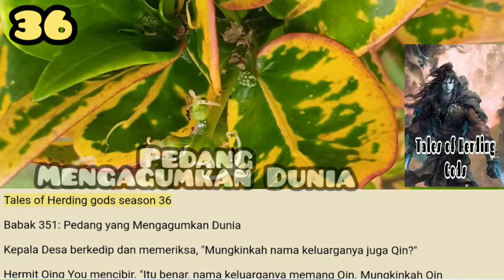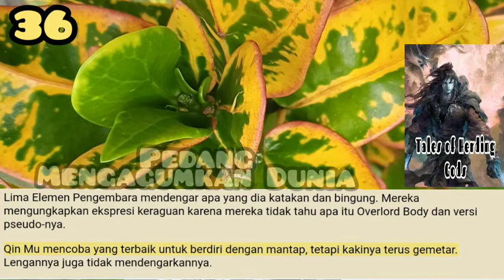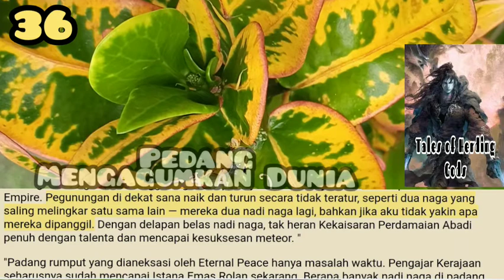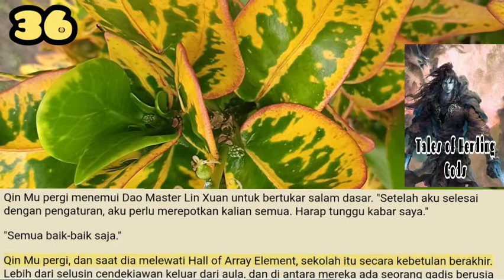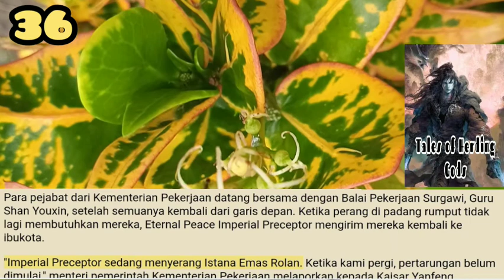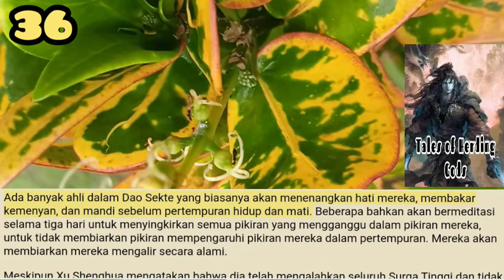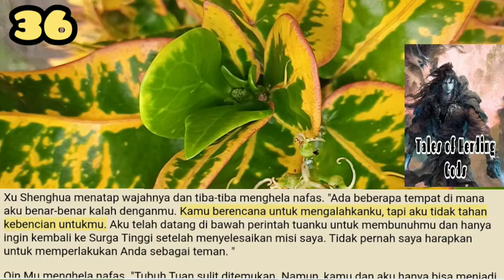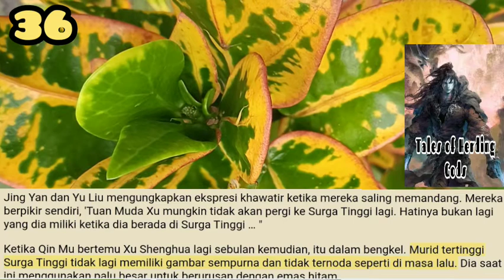Pedang Mengagumkan Dunia, TOHG 36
Qin Mu berjuang untuk bangun ketika suara retak datang dari kakinya. Tulang-tulang di sana patah saat dia hancur, dan ketika dia mengerahkan kekuatan saat itu, mereka langsung patah.

storian gallery